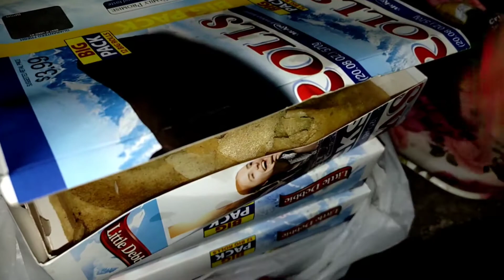barish ke bad indradhanush//Aaj tatoo banvaya